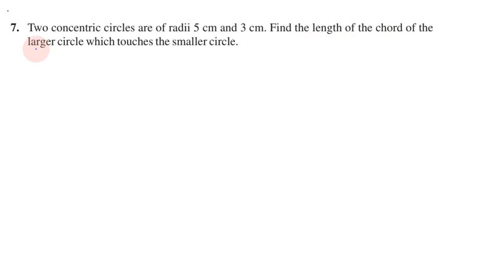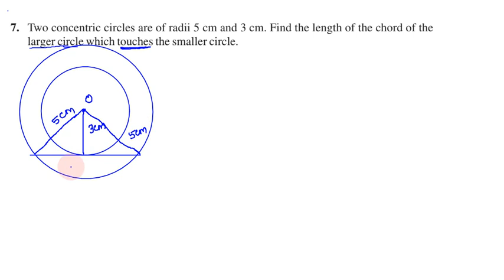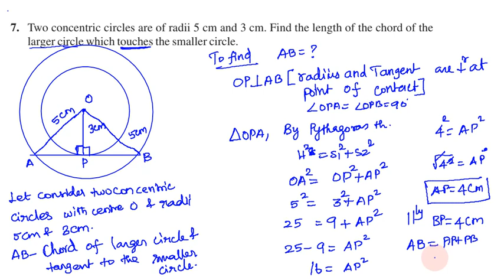Class 10, Maths, Exercise 10.2 Q. No. 7 in Tamil | Chapter 10 Circles in Tamil, CBSE Maths in Tamil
Topics:
10.1 Introduction
10.2 Tangent to a Circle
10.3 Number of Tangents from a Point on a Circle